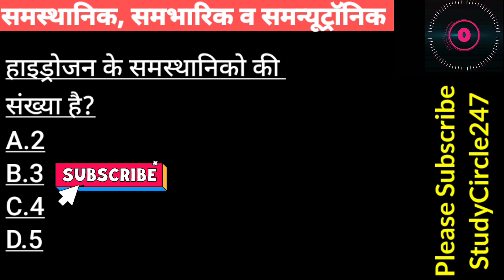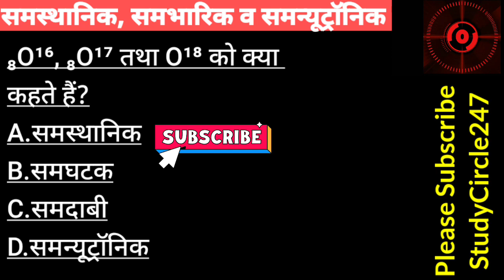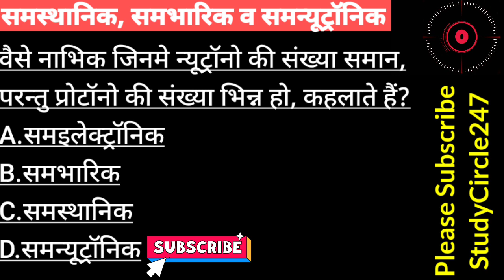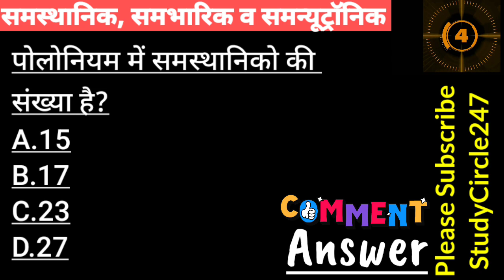NEET 2021 Chemistry MCQ - 88 | NEET 2021 Ke Liye समस्थानिक, संभारिक एवं समनुट्रॉनिक से Questions.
आज के इस वीडियो में हम देखेंगे NEET 2021 Chemistry MCQ - 88 | NEET 2021 Ke Liye समस्थानिक, संभारिक एवं समनुट्रॉनिक से Questions.

➡ ममता बनर्जी (मुख्यमंत्री प. बंगाल) -

➡➡ Videos For Following LatestExam Available On Our StudyCircle247 Channel
CGVYAPAM Exam
CGPSC Exam,
SSC Exam,
RRB Exam,
IBPS Exam,
UPSC Exam,